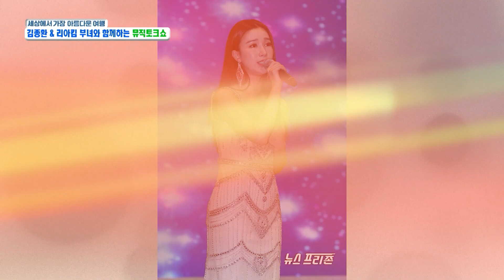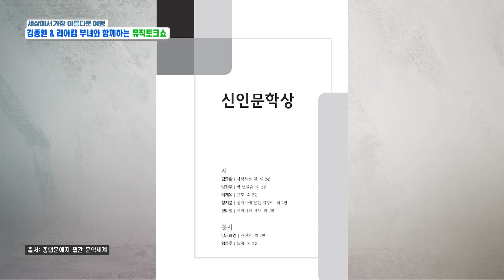[SBS 세가여] 김종환과 리아킴 출연! 힘들었던 과거...